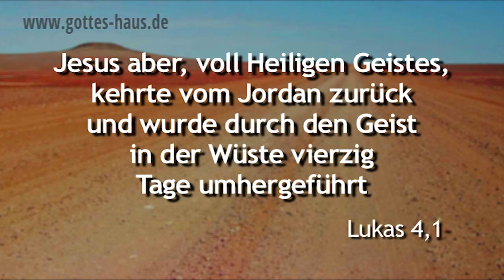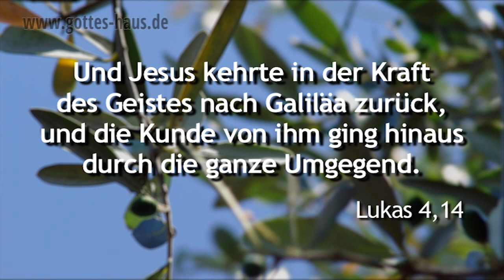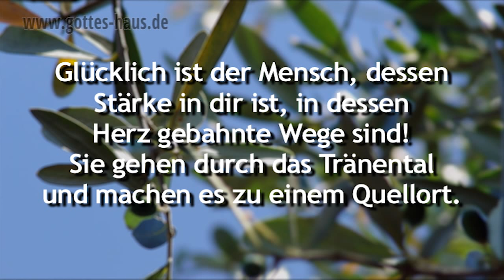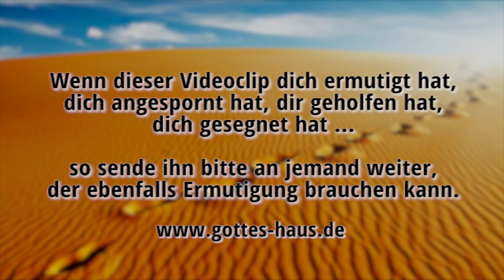Gerade in der Wüste unterwegs?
Befindest du dich gerade in einer schwierigen Phase in deinem Leben, einer „Wüstenphase“? Einer Zeit, in der es dürre ist, trocken, schwierig, problematisch? Die Bibel ist voll von Berichten von Menschen, die solche Zeiten erlebten. Und auch Jesus selbst wurde in die Wüste geführt. Die Wüste ist ein interessanter Ort …

Die Wüste ist ein Ort von:
• Einsamkeit
• Begegnung mit Gott
• Ausrüstung
• Training
• Bewährung
• Erprobung
• Reinigung
• Läuterung
• Erkenntnis über Gott und einen selbst
• Visionsvermittlung

Viele große Persönlichkeiten der Bibel waren in der Wüste. Wir lesen u.a. von:
• Abraham
• Jakob
• Mose
• Elia
• Johannes dem Täufer
• und natürlich Jesus

Dann wurde Jesus von dem Geist in die Wüste hinaufgeführt
Matthäus 4,1a

Jesus aber, voll Heiligen Geistes, kehrte vom Jordan zurück und wurde durch den Geist in der Wüste vierzig Tage umhergeführt
Lukas 4,1

Und Jesus kehrte in der Kraft des Geistes nach Galiläa zurück, und die Kunde von ihm ging hinaus durch die ganze Umgegend.
Lukas 4,14

Glücklich ist der Mensch, dessen Stärke in dir ist, in dessen Herz gebahnte Wege sind! Sie gehen durch das Tränental und machen es zu einem Quellort. Ja, mit Segnungen bedeckt es der Frühregen. Sie gehen von Kraft zu Kraft. Sie erscheinen vor Gott in Zion.
Psalm 84,6-8

Und beständig wird der HERR dich leiten, und er wird deine Seele sättigen an Orten der Dürre und deine Gebeine stärken. Dann wirst du sein wie ein bewässerter Garten und wie ein Wasserquell, dessen Wasser nicht versiegt.
Jesaja 58,11

Er wird sein wie ein Baum, der am Wasser gepflanzt ist und am Bach seine Wurzeln ausstreckt und sich nicht fürchtet, wenn die Hitze kommt. Sein Laub ist grün, im Jahr der Dürre ist er unbekümmert, und er hört nicht auf, Frucht zu tragen.
Jeremia 17,8